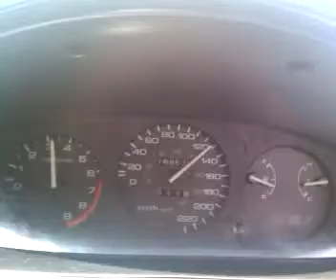Honda EG8 Single carb 120 to 170 5th Gear